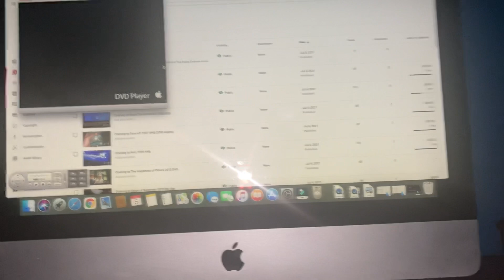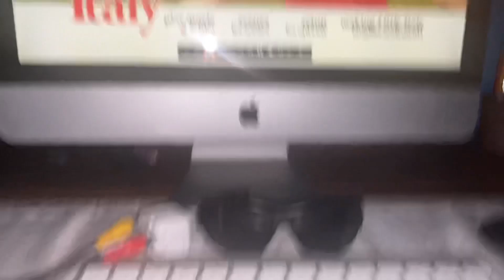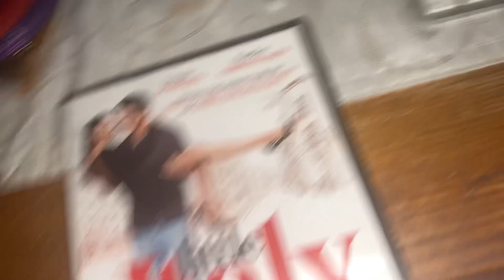Opening to Little Italy 2019 DVD